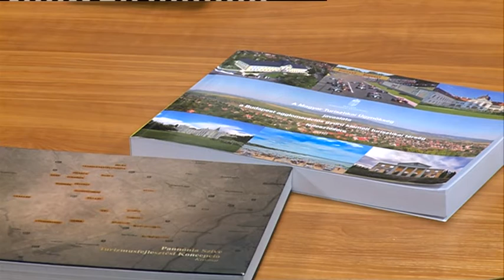180625 Esti Mérleg Tessely Zoltán